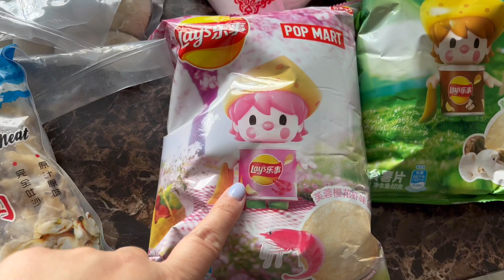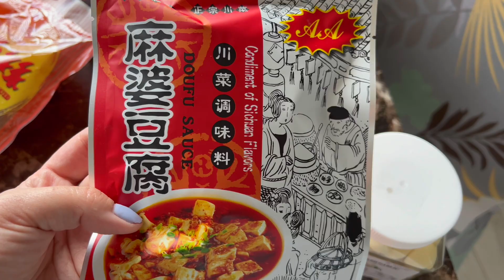The Lobster Tales (no pun intended), minh ăn tôm hùm, آج میں لابسٹر کھا رہا ہوں۔